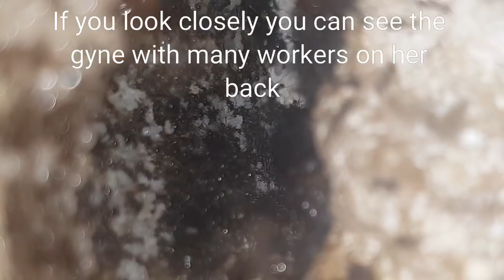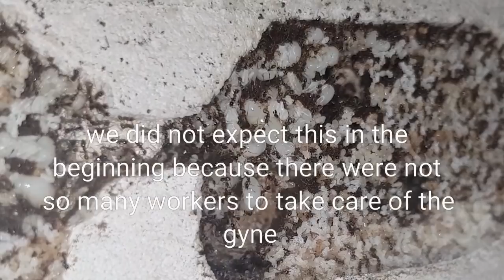Carebara diversa #6 | On the move